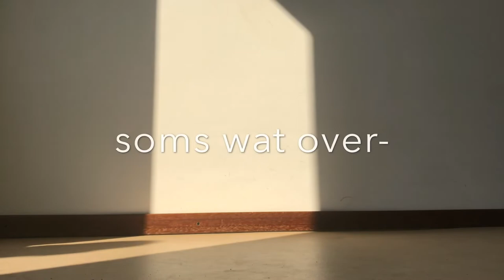Dansen op Muziek die Niet gehoord wordt